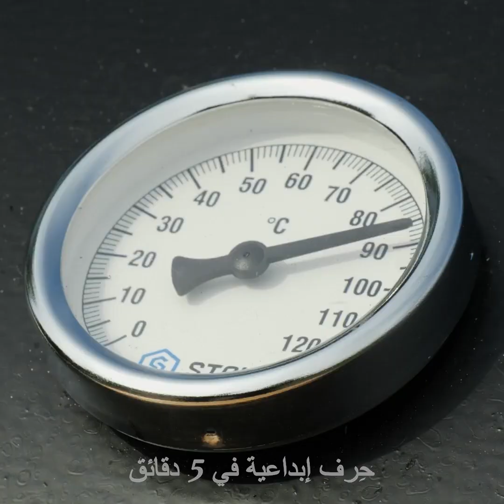حيل رائعة لتنظيف أغراض نستعملها يومياً لتصبح كالجديدة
الطوابع الزمنية:
0:08 تنظيف حاسوب مكتبي
3:22 تنظيف الهاتف
5:09 تنظيف فرشاة الشعر
6:54 تنظيف حذاء قديم وتلميعه
9:59 شواية جديدة رائعة